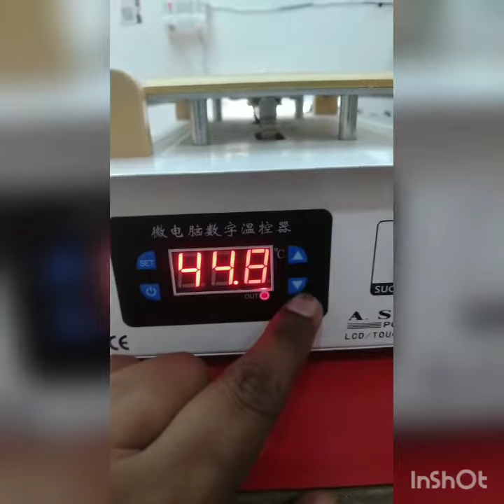lcd screen separator machine use, Glass Separator, how to use lcd Separator, screen Separator,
how to set lcd Separator machine, lcd screen separator machine use, Glass Separator, how to use lcd Separator, screen Separator, mobile lcd Separator machine, temperature set of lcd Separator machine